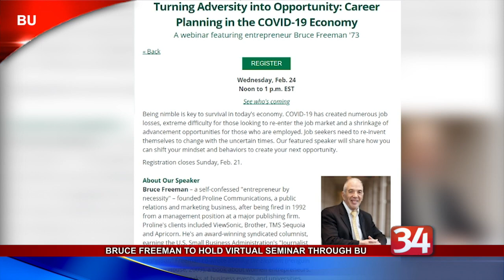Career Opportunities Webinar